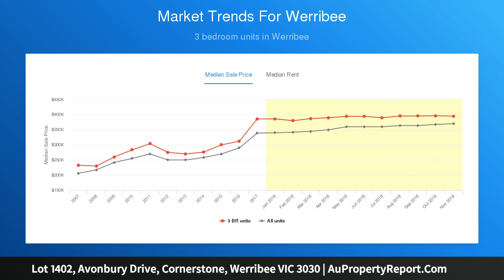Lot 1402, Avonbury Drive, Cornerstone, Werribee VIC 3030 | AuPropertyReport.Com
Lot 1402, Avonbury Drive, Cornerstone, Werribee VIC 3030
Property Type: residential land
Come home to Cornerstone